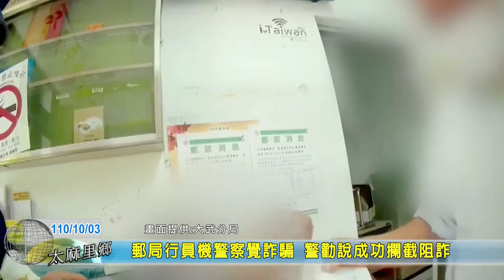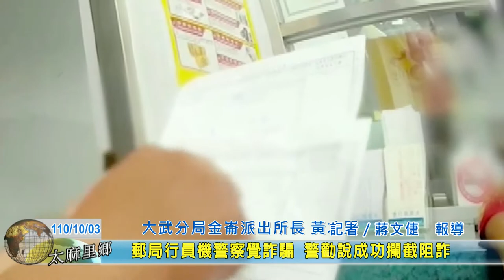20211003 09 郵局行員機警察覺詐騙 警勸說成功攔截阻詐